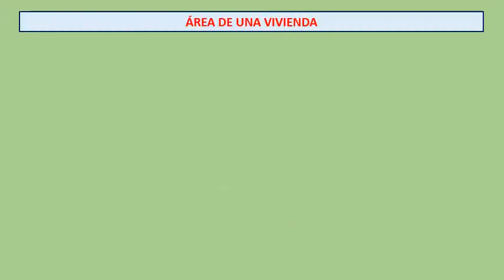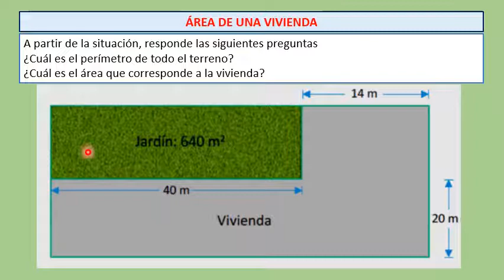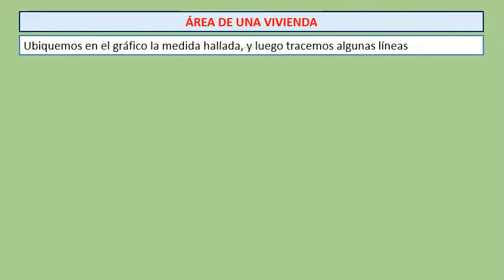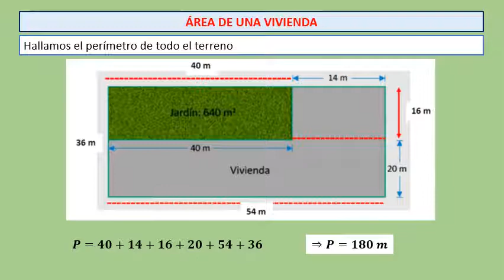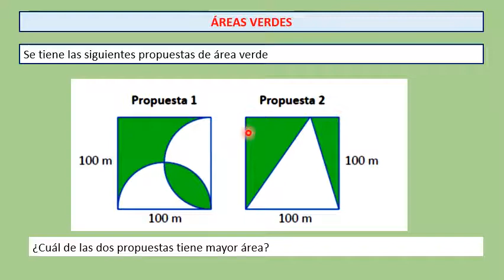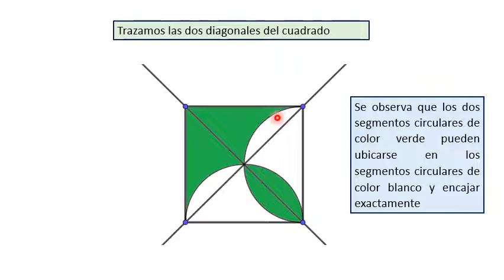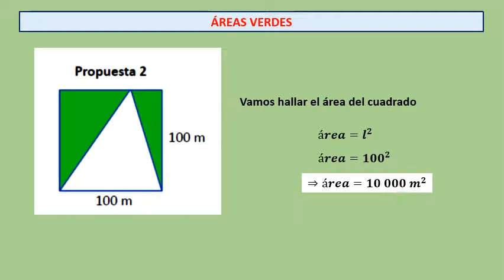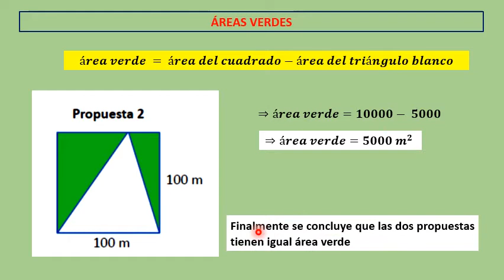Área de una vivienda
César le ayuda a su padre a encontrar el perímetro del terreno y el área de la vivienda que planean comprar